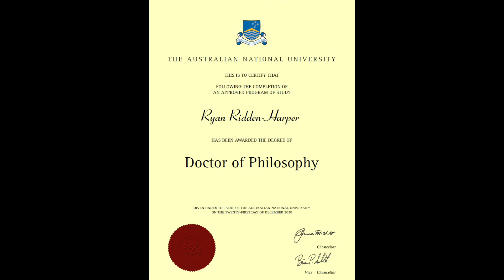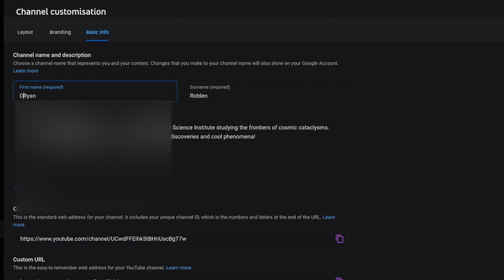I'm Officially a Doctor!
After 20 years of school/University I now have my PhD in astronomy/astrophysics. I won't much help giving you health advice, but I can help you understand exploding stars!